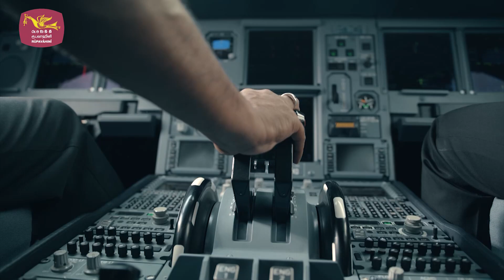Festival of Cricket 2024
එංගලන්තයේ විශාලතම ශ්‍රී ලාංකික එකමුතුව festival of cricket 21වන ඉරිදා සවස 6.00ට ජාතික රෑපවාහනීයෙන්.